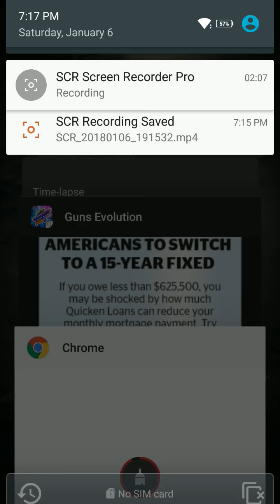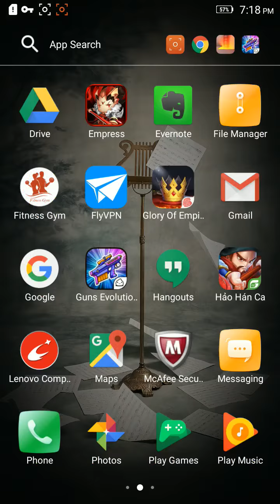Guns Evolution - Idle Cute Clicker Game Kawaii Android Gameplay ᴴᴰ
Guns Evolution by Evolution Games GmbH  . (ANDROID/iOS/iphone/ipad)